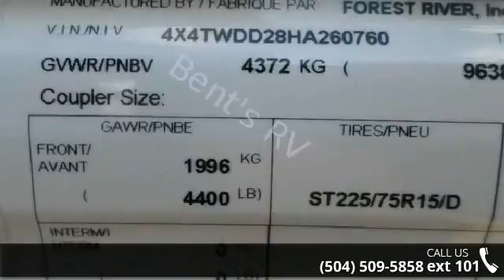2017 FOREST RIVER WILDWOOD 28CKDS - Bent's RV Rendevous ...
For Sale in Metairie, LA 70003

WDTTL : TIFFANY LEATHER SMT1011 : SPARE TIRE AND CARRIER SMT399 : SKYLIGHT OVER TUB SMT004 : 15K BTU AC DUCTED WITH QUICK COOL SMT1949 : RADIAL TIRE SMT539 : FOOT FLUSH TOILET SMT6662 : STAINLESS STEEL APPEARANCE APPLIANCES SMT6338 : COLORED LED AWNING LIGHT WITH REMOTE SMT2031 : LG SOLID SURFACE KITCHEN COUNTERTOPS SMT2504-1 : DECORATIVE WINDOW TREATMENTS &amp; NIGHT SHADES (LR) SMT743-2 : RESIDENTIAL DESIGNER SRPING FAUCET SMT60011 : GREEN PKG: ZAMP SOLAR PREP AND LED INTERIOR LIGHTING SMT1402 : POWER AWNING WITH ADJUSTABLE LEGS SMT1952-4 : POWER STAB JACKS AND POWER TONGUE JACK SMT1995-1 : PUSH BUTTON REMOTE WITH NEW REMOTE HOLSTER SMT311-1 : NEW BLUETOOTH STEREO WITH DVD, FM, CD SMT10303 : LED STRIP LIGHT ABOVE SLIDEOUT SMT1934 : 2ND 13.5K BTU AC WITH 50 AMP SERVICE RVIA : RVIA SEAL SMT10101 : FULL EXTENSION BALL BEARING DRAWER GUIDES SMT100179 : CENTRAL SWITCH COM... read more